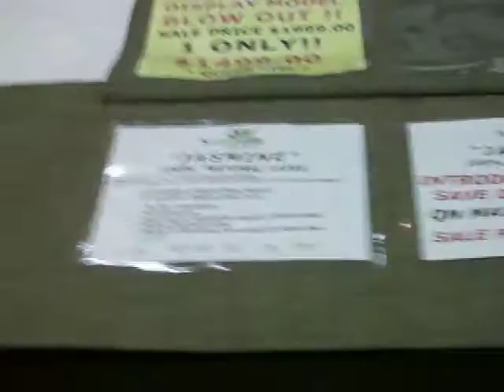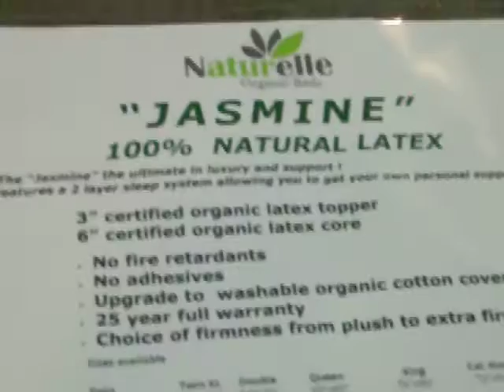floor model latex mattress clearance save BIG !!!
WE ARE CLEARING OUR FLOOR MODEL LATEX MATTRESSES TO MAKE ROOM FOR OUR NEW LINE
SAVE BIG ON 3 DIFFERENT MODELS !
QUEEN SIZE 100% CERTIFIED ORGANIC LATEX 8" MATTRESS
1 ONLY $1199.00
VICTORIA BC'S BEST VALUE ON ORGANIS LATEX MATTRESSES!
REAL DEAL BEDROOMS 3005 DOUGLAS ST. V8T 4N2